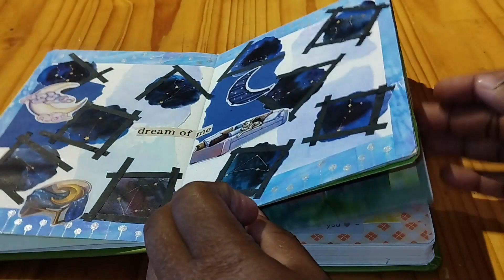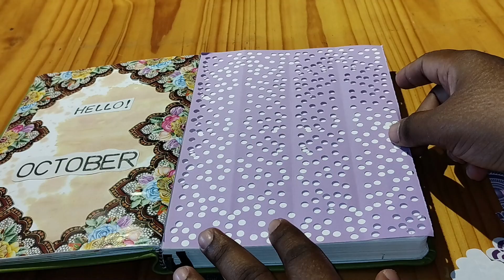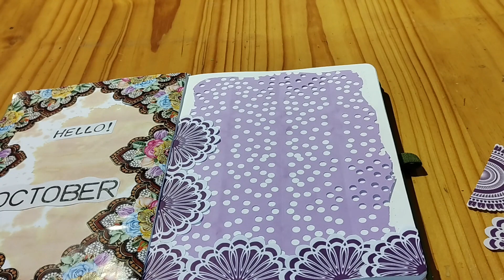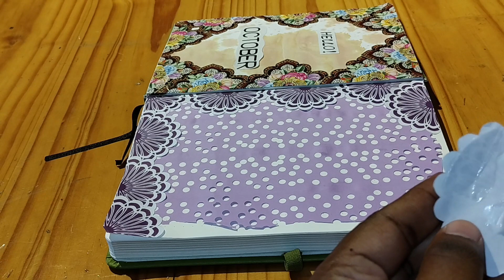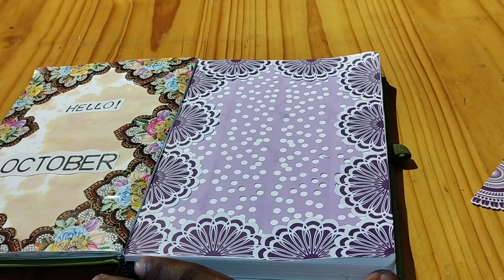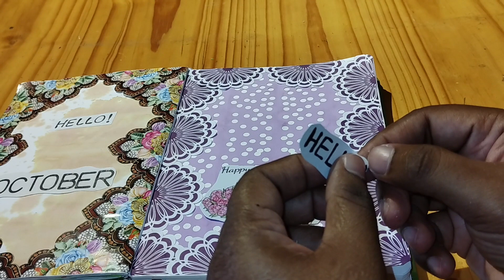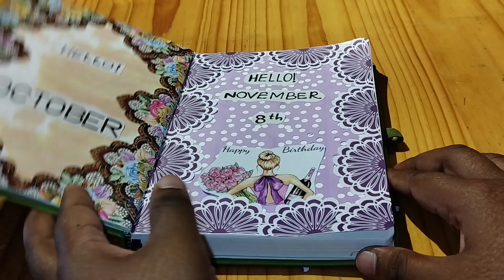Happy birthday 15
This video is about My 2023 Junk Journal pages.

Thank u